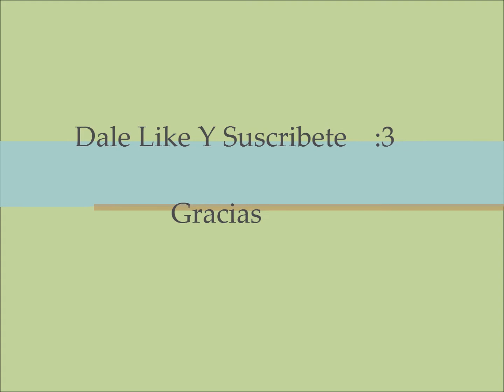TERMINANDO MI DIBUJO DE RIAS SEMPAI 😄😉